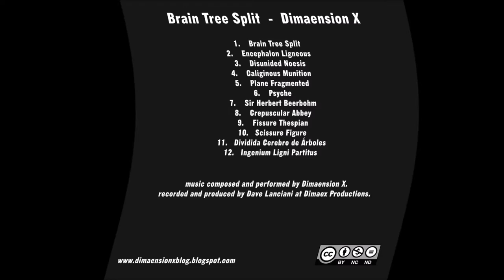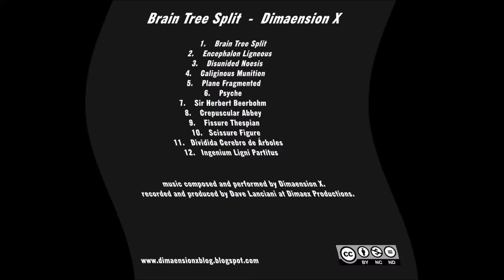Disunited Noesis by Dimaension X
3rd song from Dimaension X's album, "Brain Tree Split"